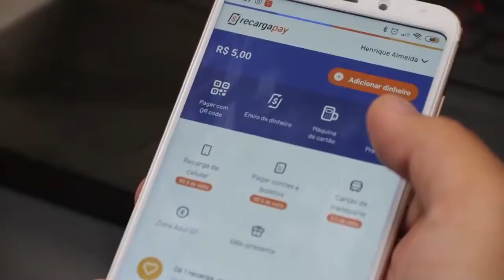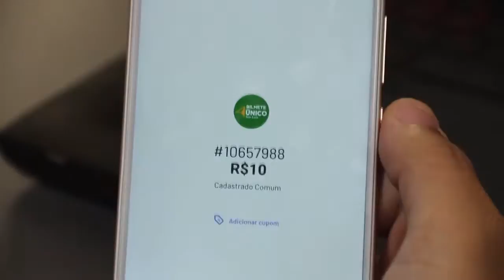Cidade de Direitos | Vdr (24/10/19)